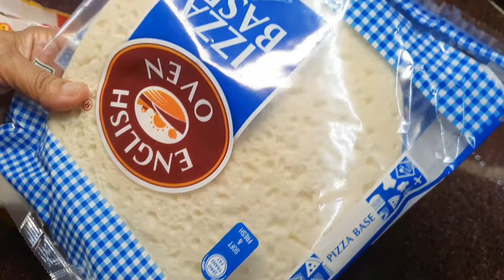Instant Tawa Pizza recipe | तवा पीज़ा रैसेपी